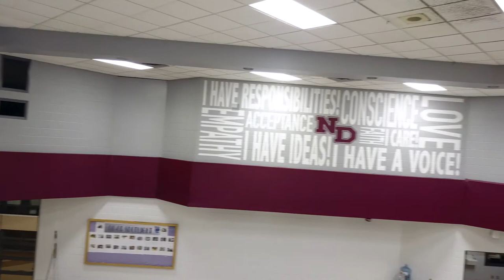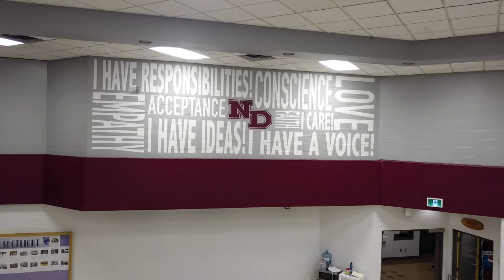Notre Dame Cafeteria Makeover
Refreshing and painting the entire cafeteria area with fresh new colors and murals to create a more school spirit / pride atmosphere for the students and staff